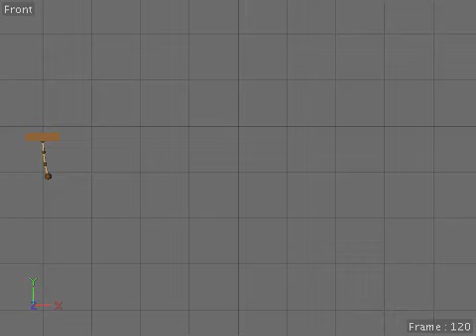Week6Assignment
Final Pendulum Assignment for Week 6 at animation Mentor